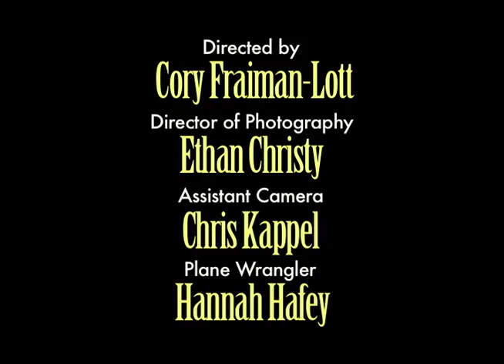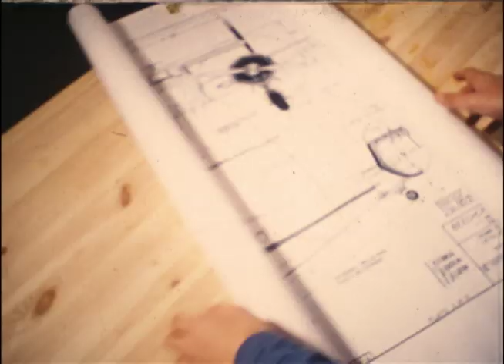"Jungle Cruise" A Music Video for Winston Cup, 1981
Final film for Sight & Sound: Film.  Shot on 16mm film with an Arri S.  Fall 2011, Tisch School of the Arts, NYU.

"Jungle Cruise" written and performed by Winston Cup 1981.
Courtesy of Patrick Haggerty.